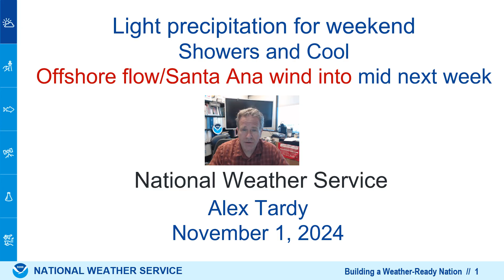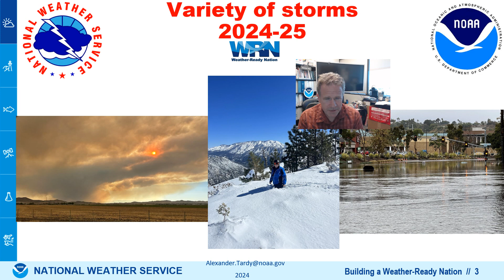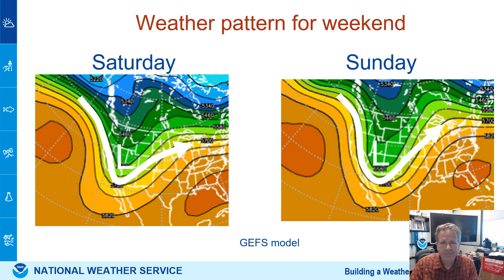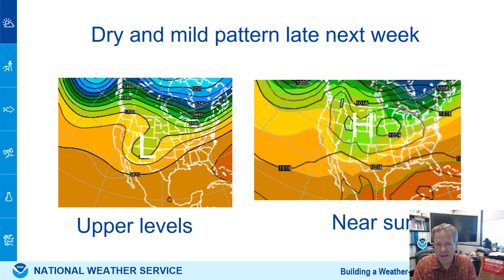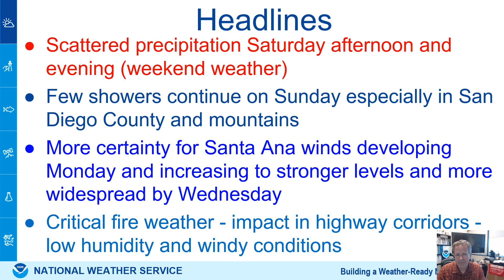Light precipitation then Santa Ana winds Monday through next week - NWS San Diego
A cold front will bring scattered showers Saturday afternoon into Sunday morning and then be followed by dry north winds. The Santa Ana winds that develop Sunday night and Monday will expand and become stronger by mid next week. Here is a video briefing.